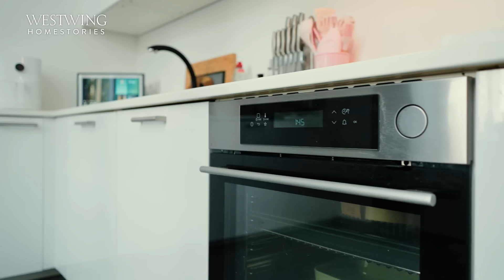Elegant wohnen | Glamouröse Einrichtung mit klassischen Akzenten (Roomtour)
-- Gewinnspiel beendet ---

Elegant wohnen mit einer glamourösen Einrichtung mit klassischen Akzenten! Heute dürft Ihr Euch auf eine Roomtour durch Lailas elegante Stadtwohnung im Herzen Münchens freuen. Dabei verrät uns die IT-Director nicht nur, wie sie ihre Altbauwohnung so schön klassisch und elegant eingerichtet hat, sondern auch ihre Tipps für eine stimmige Einrichtung für ein gemütliches Zuhause. So schön elegant und glamourös wohnt Laila!

Der Geschäftsfrau war von Anfang an klar, dass sie sich in ihrer neuen eleganten Münchner Traumwohnung vollkommen wohlfühlen will. Deswegen ließ sie sich bei der Einrichtung ihres neuen Zuhauses vom Einrichtungsservice Westwing Studio professionell beraten. Im Gespräch mit den Westwing Interior Experten gab Laila an, dass sie einen eleganten, klassischen Stil bevorzugt und was ihr bei der Gestaltung der verschiedenen Zimmer wichtig war. Nämlich zum einen helle, elegante Farben, z.B. ein zartes Rosa, was überall in der Wohnung wieder zu finden ist, zum anderen die glamouröse Farbe Gold, sowie die Integration von vielen verschiedenen Lichtquellen.

Unsere Roomtour startet im eleganten Wohnzimmer mit einer glamourösen Einrichtung. Zusammen mit Westwing Studio hat Laila das Wohnzimmer modern und elegant eingerichtet. Mit Zentrum des Raums steht ein großer Esstisch mit klassischen Akzenten. Laila nutzt den Tisch an Home Office Tagen auch als Schreibtisch, aber dort finden am Wochenende auch viele gesellige Abendessen statt, vor allem mit ihren Freundinnen.

Als nächstes führt uns Laila in die klassisch elegante Küche, wo auch ihre Kaffeemaschine steht, die ein wichtiger Bestandteil ihrer Morgenroutine ist. Die Küche ist modern in Weiß gehalten mit farbiger, eleganter Deko.

Als nächstes geht es ins elegant eingerichtete Schlafzimmer, welches in dunklen Blautönen und glamourösen, goldenen Akzenten gestaltet ist. Bei der Einrichtung dieses Zimmers war Laila der elegante, klassische Touch sehr wichtig. Ihr Lieblingsstück im Schlafzimmer sind die Bilder an der Wand, die sie vor dem Einschlafen gerne betrachtet.

Elegant wohnen mit einer glamourösen Einrichtung und klassischen Akzenten – das war Lailas elegante 75m2 Stadtwohnung in München! Wäre die elegante Einrichtung in Kombination mit klassischen Elementen auch etwas für Euch? Falls Ihr noch klassische, elegante Wohnideen habt, teilt sie doch gerne mit uns in den Kommentaren und vergesst nicht am Gewinnspiel teilzunehmen!

Videoinhalt:
0:00 Intro
0:30 Wohn- und Esszimmer
2:40 Gewinnspiel
2:54 Küche
4:03 Schlafzimmer